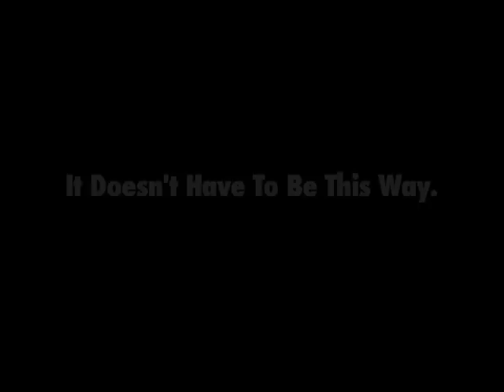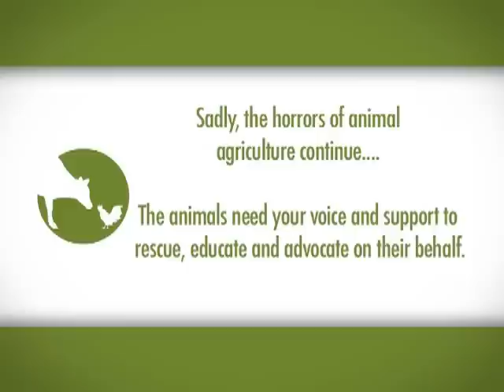It Doesn't Have to Be This Way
This video exposes the cruelty of factory farms and shows the lifesaving work that Farm Sanctuary is doing to protect farm animals from abuse. Narrated by Farm Sanctuary President and Co-founder Gene Baur. Edited by Joshua Katcher.